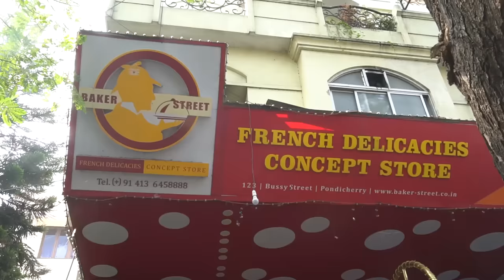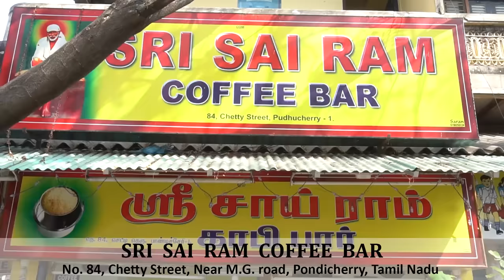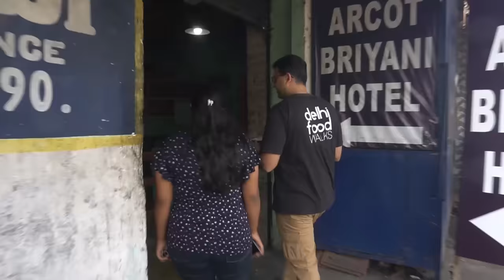Pondicherry BRUNCH (Breakfast + Lunch) Food Tour - French Breakfast - Vadacurry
The beautiful Pondicherry also known as Puducherry, is one of the most vibrant places we have been to. This place is an amalgamation of a number of cultures owing it to the different colonial rulers. Pondicherry has been under the control of the Portuguese, the French, the Dutch as well as the British, which is what makes this state distinct. Some of the most popular foods in the region are in fact French or Portuguese.

Keeping all things in mind, we began our journey in Pondicherry along with our lovely host Haksheta Rajasekar, at the Baker Street. We tried the classic croissant with a twist of Tandoori Chicken and the perfect breakfast combination of eggs, ham and cheese in a quiche. The flavours may not be too scintillating to the Indian palate that is used to a hefty dose of spices but nonetheless, these dishes were mouth wateringly delicious!

Our next stop was the Murugan Cafe where we tasted a unique uthappam with an even more unique accompaniment. The cashew uthappam is made with a lot of ghee and cashews giving it a very nutty texture, and served along with is a Vadacurry. The cashew uthappam was crispy yet super fluffy and we learnt that like all good things in life, the vadacurry was made by accident when the cook mixed a few leftover vadas with stew.

Then for a pick-me-up we visited the Sri Sai Ram Coffee Bar for some Filter Coffee. Like we always say- ‘a trip to South India is incomplete without a cup of Filter Coffee.’ The Filter Coffee here, is super strong and is the perfect way to awaken your senses.

Later we reached J A Arcot Biryani Hotel for some out-of-this-world Biryani. The chicken biryani here is made with long grain basmati rice unlike the short grain rice which is popular in the region. The biryani has a strong flavour from the ginger and garlic and is absolutely delicious. This biryani style is popular in Arcot, which is a small district in Vellore. From here we went on to explore the famous Gourbet market. The market is named after the first Chief Minister of Pondicherry, Édouard Gourbet. The market is filled with varieties of colourful flowers, vegetables and spices. Here we discovered the different types of Banana leaves and their different uses, and Mor Milagai which is chillies soaked in buttermilk that makes it salty and then sun dried. To beat the heat we tried the Neer Mor, which is just what you need on a hot summer’s day. We even visited the Fish market where you get some of the freshest variety of seafood.

Then, we moved on to a place called Irfan Restaurant. This is located in a Muslim dominant region, which is to say the food is absolutely divine. Here we tried the Nei Parotta, Nei means Ghee in Tamil, which simply means the Parotta is fried in desi ghee. It is served with Mutton Saalna or curry, and we also got the Naati Khozi Fry/ Desi Chicken Fry. The combination of these three things is to die for! You can get this same combination evene early in the morning for breakfast or you can go for the slightly healthier option and try the mutton saalna with idiyappam.

Finally, our lovely food tour came to an end with some rocking Sherbet. R K Juice Centre is known for serving the Paal Sherbet that is made from condensed milk, milk, nannari sarbath, sabja seeds and almond gum. This drink is served completely chilled, it is healthy and super refreshing! So if ever you're in Pondicherry and hoping to find more some local food options, don’t forget to visit these places. Trust us, you won’t be disappointed.

About the host - Anubhav Sapra :

Anubhav Sapra is an avid foodie! He is a Founder but proudly calls himself a Foodie-in-chief at Delhi Food Walks. He is also a street-food and Indian regional cuisine connoisseur and loves to write about street-food.